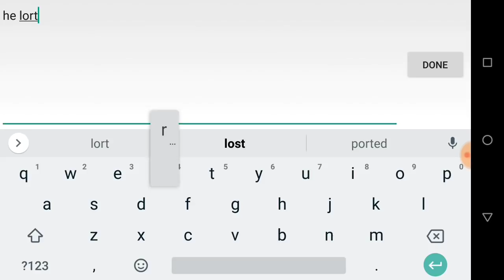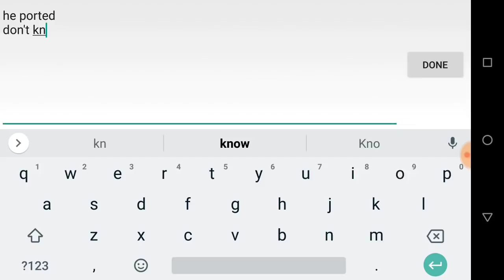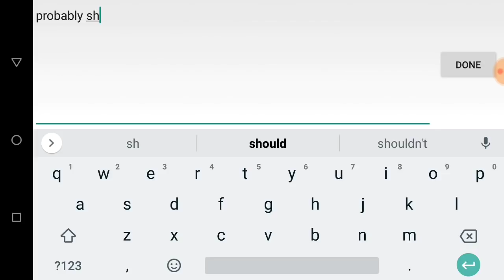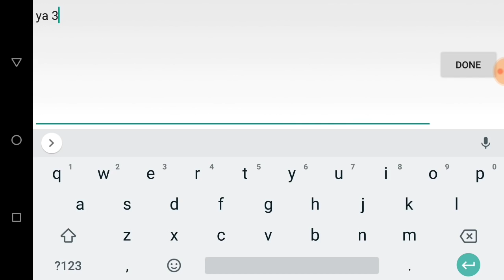Zeroing double 375k marches in fake gear. Bait a solo attack while getting rallied! Lords f2p trap.